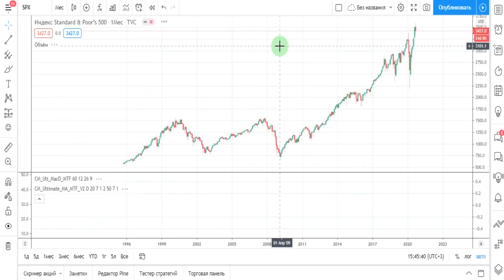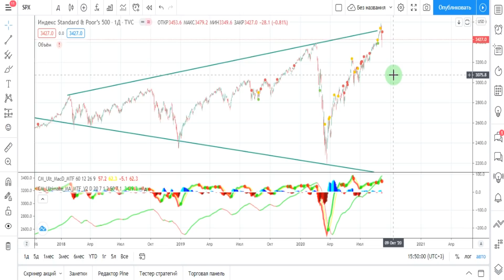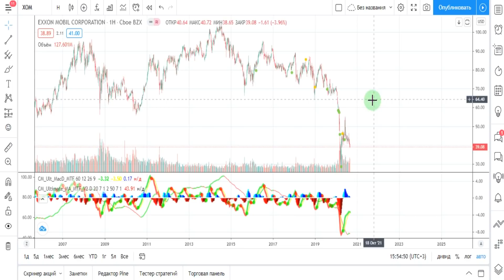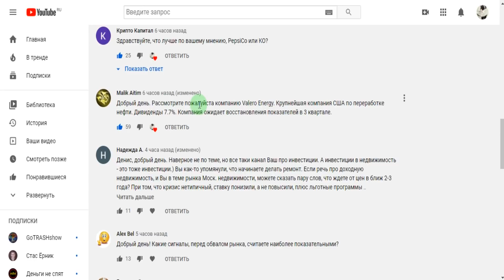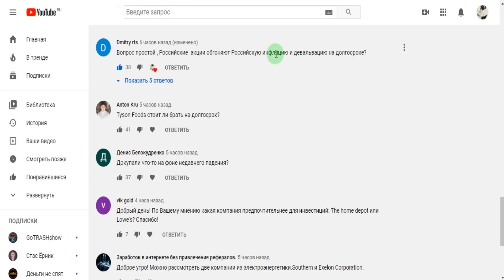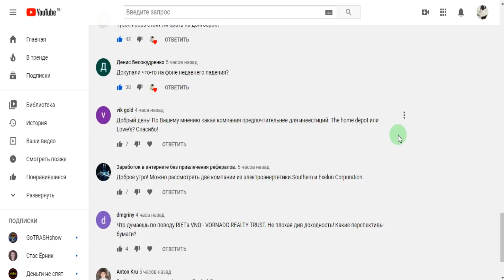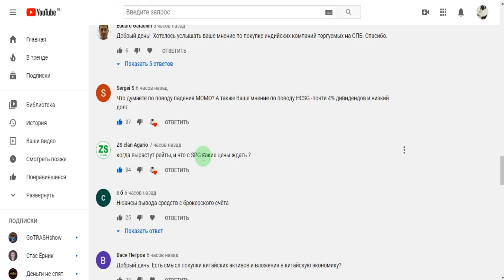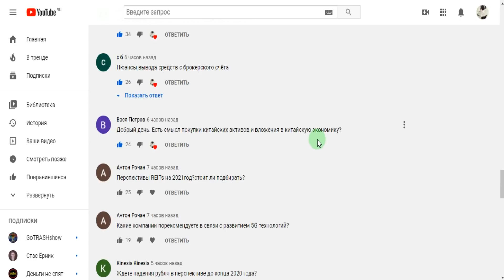Прямой диалог - ответы на вопросы зрителей 06.09.2020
Ответы на вопросы зрителей. Зачастую возникают интересные вопросы, на которые хотелось бы дать развернутый ответ полезный остальным участникам сообщества. О спекулятивных сделках, их доле от общего баланса, о компаниях для долгосрочных инвестиций и о многом другом.

- Помощь в составлении долгосрочных инвестиционных портфелей из надежных, перспективных компаний в текущий момент.
- Консультации по общим вопросам об инвестициях, как начать инвестировать? Брокеры, стратегии, валюты, акции, облигации, ситуация на рынке, перспективы и другие вопросы. Консультация сэкономит ваше время и средства.

- Курс по сделкам инсайдеров, где получить самую свежую информацию, как анализировать, применять